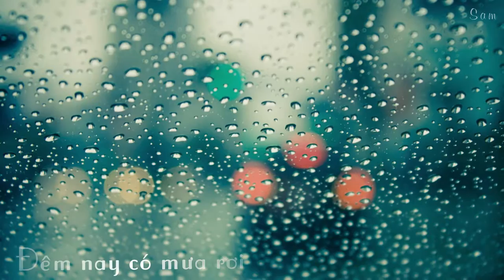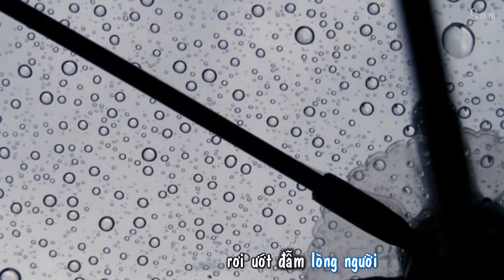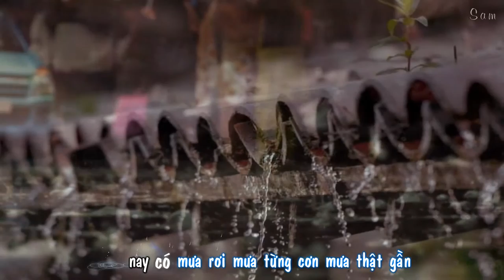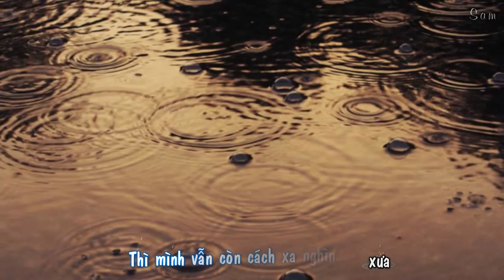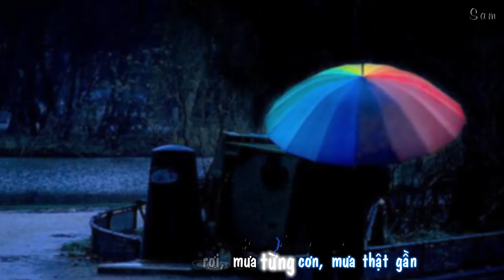Đêm nay có mưa rơi - AC & M (Lyric Video)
Đêm nay có mưa rơi
Trình bày: AC & M